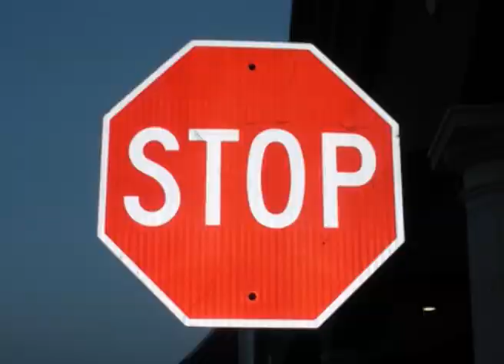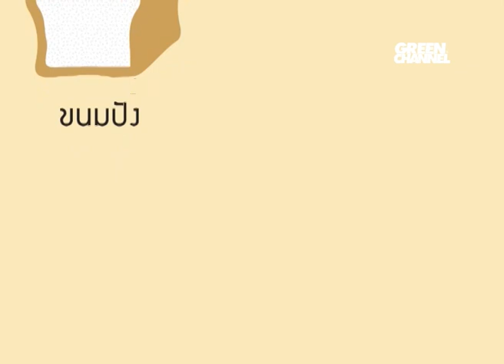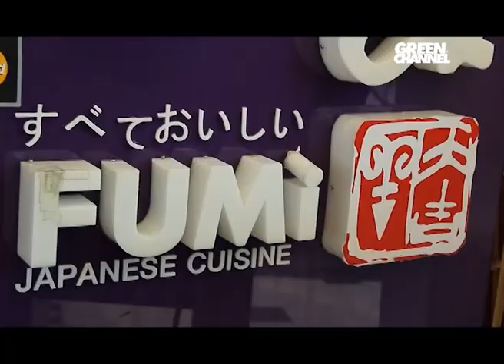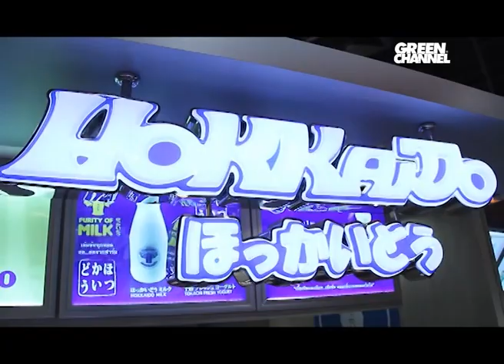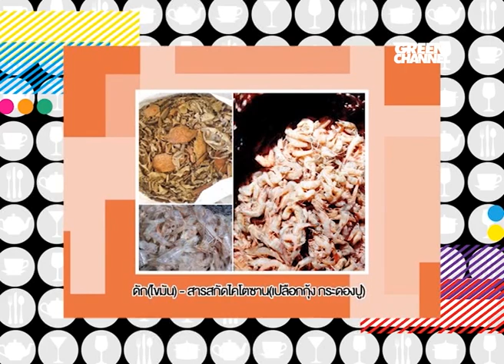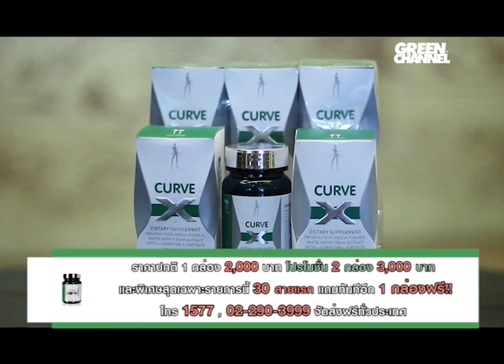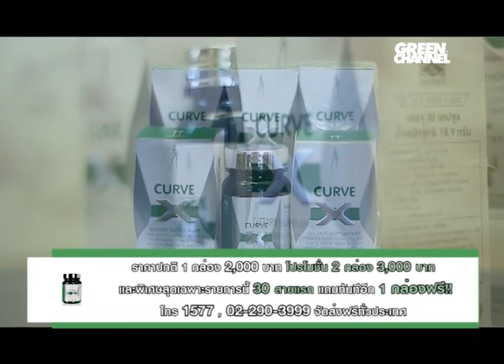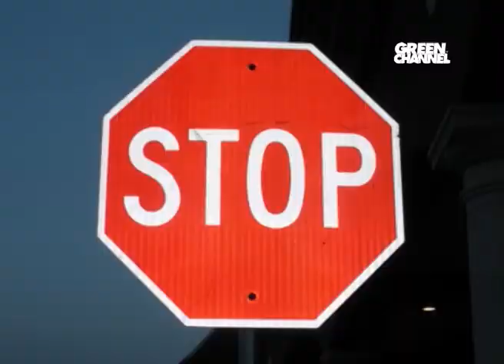อร่อยเหยียบเบรค ตอน ศรัณ แอนนิ่ง [08/05/57]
รายการอร่อยเหยียบเบรค ออกอากาศทางช่อง Green Channel
ศิลปินรับเชิญ :  ศรัณ แอนนิ่ง